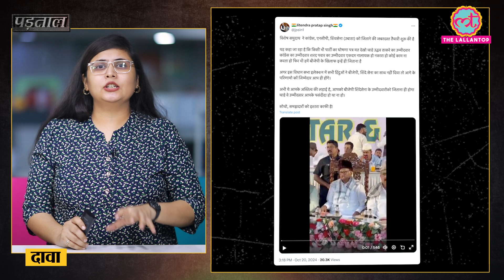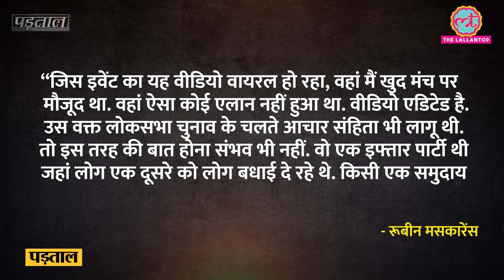Maharashtra Assembly Elections से पहले Sharad Pawar के मंच से समुदाय विशेष से अपील की गई? |Padtaal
A video of Rajya Sabha MP Sharad Pawar is viral on social media in which he is wearing an Islamic cap. In the audio being heard, a community is being told the importance of voting and being asked to vote unitedly. But the truth is something else.Watch the video to know the truth.